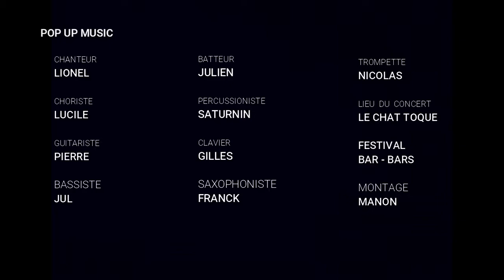POP UP MUSIC concert Festival Bar-Bars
Le Groupe de musique Pop Up c'est 9 musiciens partis à la recherche du groove, avec des compositions  Pop aux accents Funk.